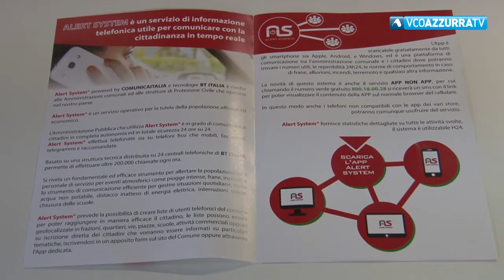TG Flash del 7 marzo 2018